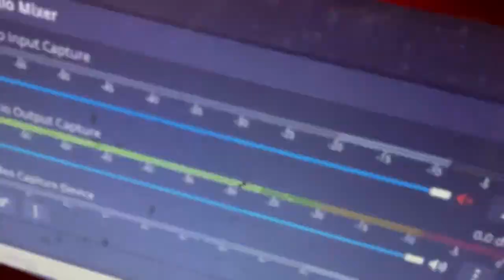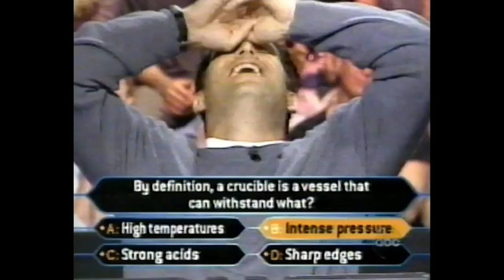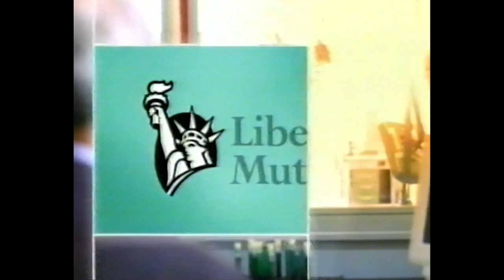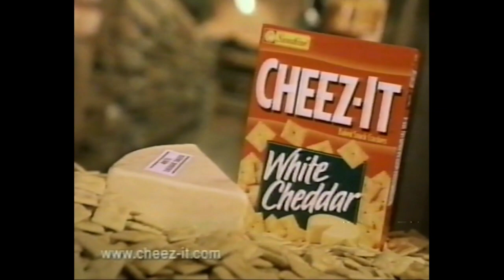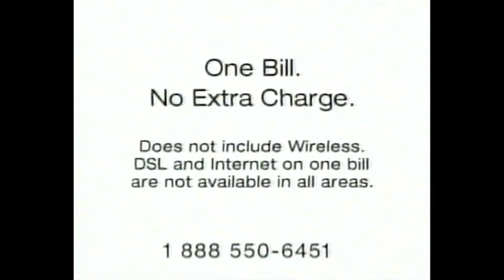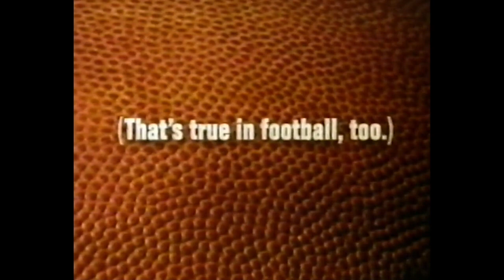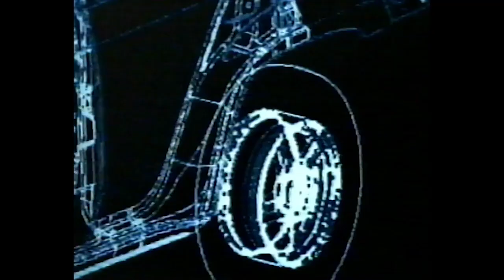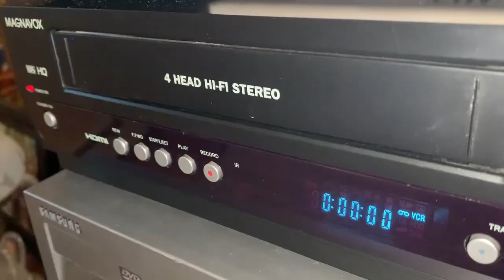WIVT Commercial Breaks (September 8, 2001)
In fact, here you get promos for ABC's new fall shows featuring their original premiere dates. Bob Patterson (ft. Jason Alexander) premiered October 2nd, while According to Jim premiered the day after. Michigan also postponed its next game, against Western Michigan, because of 9/11.

(C) 2001 Ackerley Group; WIVT is now owned by Nexstar Media Group. For educational and historical purposes only. We do not profit off this video.